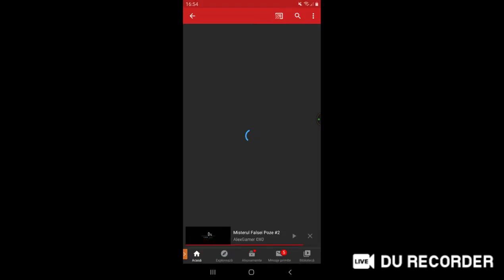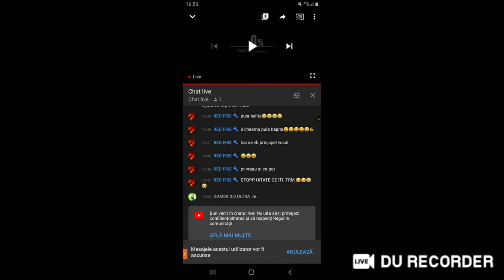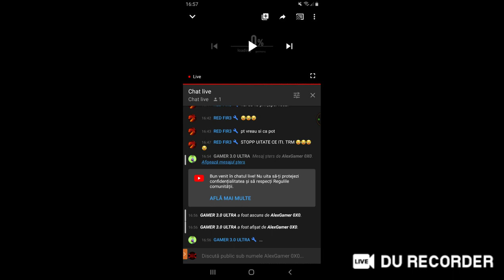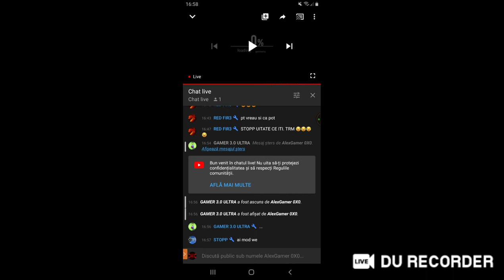Reacția unui abonat când primește mod #1